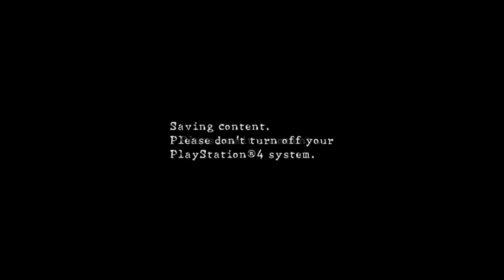Resident Evil 5 - Part 2 - I Hate Dogs in Everything Ever. Like Seriously.